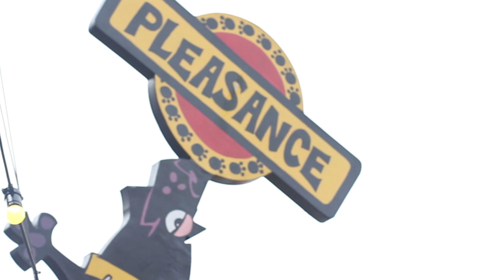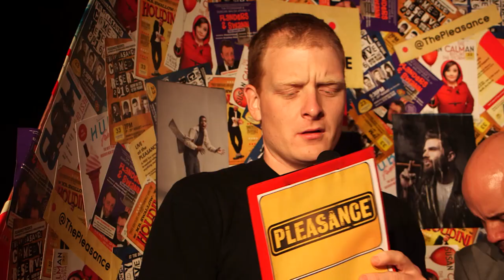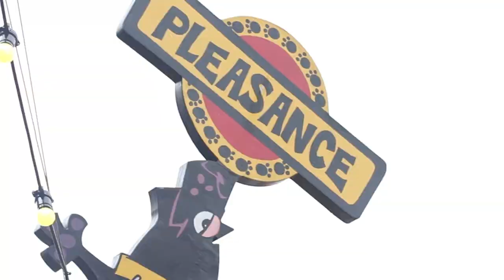Pierre Novellie explains how to piss off Jeremy Clarkson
How do you piss off Jeremy Clarkson? Pierre Novellie explains…